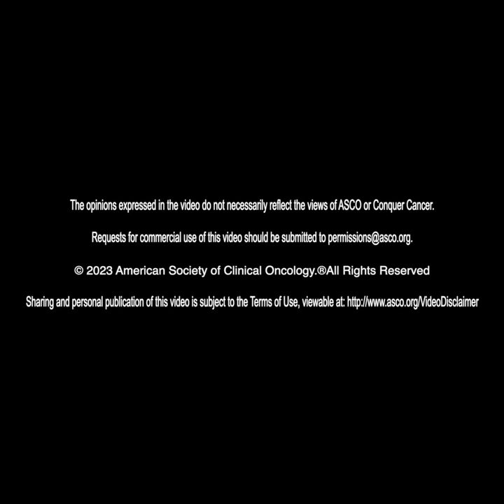4 Common Questions About COVID-19 and Cancer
In this video, Dr. Merry Jennifer Markham addresses 4 questions people with cancer often have about COVID-19, including about vaccines, masking, boosters, and who is most at risk.

00:00 Who is at risk for developing severe COVID?
00:55 Is masking still necessary?
01:46 Should you get a COVID vaccine booster?
2:35 What treatments are available for COVID?